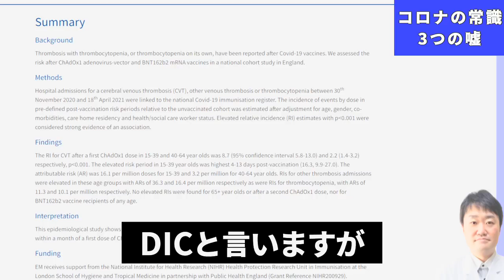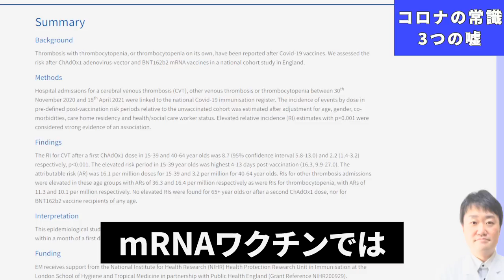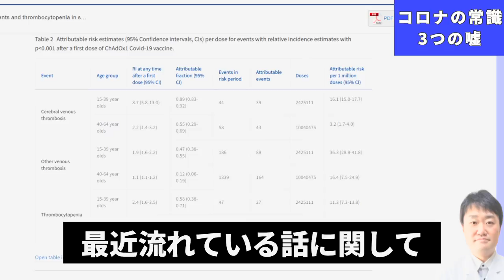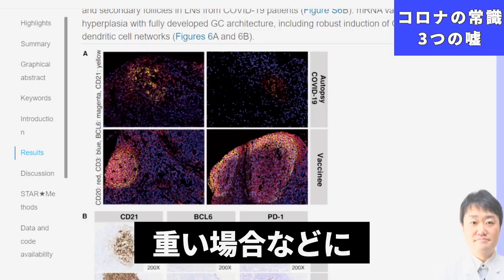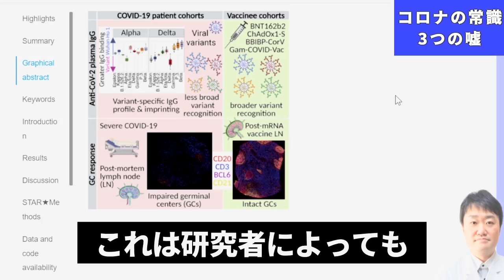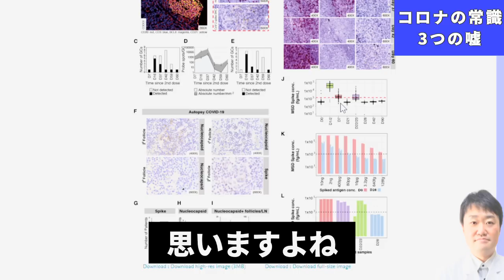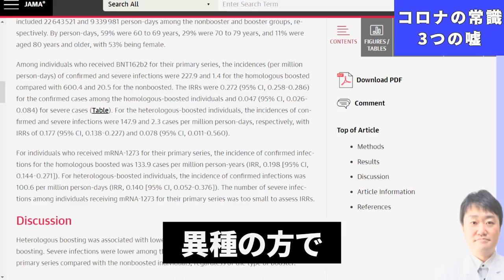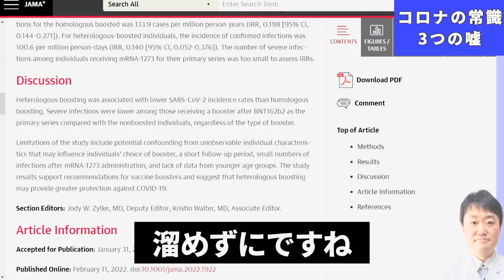新型コロナの常識が最近3つも変わりました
新型コロナに関する情報のうち「常識」と思われているものがいくつか覆っています。それを解説します。

★目次
1:30　1つめの常識
5:28　2つめの常識
8:30　3つめの常識
13:04　耳寄りの最新情報（おまけ部分）

★医療の正しい情報を医師が専門的に解説する学術的な内容です。コミュニティガイドラインを守って作成しています。情報の信頼性は根拠となる研究を出しているかどうかで判断しましょう。

★かんわいんちょーのLINEです。ぜひご登録お願いします！🙏